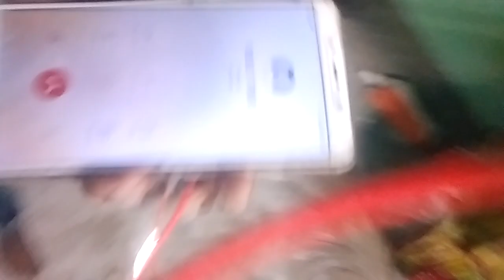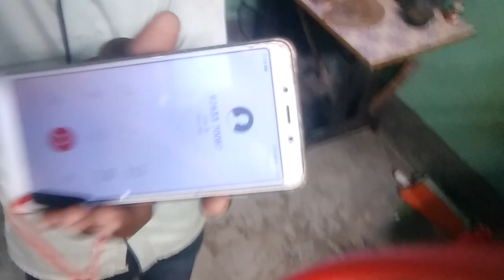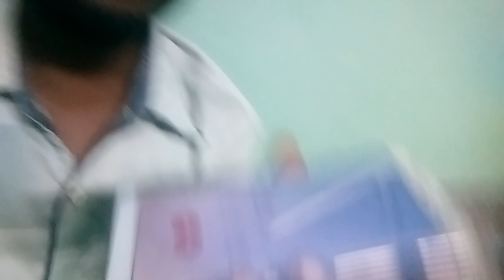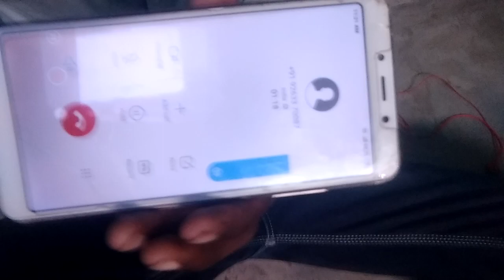fnbknnbvcdokknvcodkb xgiek chojbvf